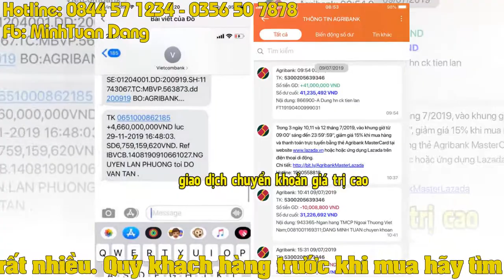MINH TUẤN ORCHILD - 0356.50.78.78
MINH TUẤN ORCHILD  đã và đang hoàn thiện, cập nhật những dòng hoa mới nhất, với vẻ đẹp sang trọng, dễ chăm sóc, đa dạng chủng loại từ thường gặp cho đến quý hiếm..,khi đến với vườn lan quý khách còn được tư vấn đầy đủ và chi tiết về cách lựa chọn các loại lan phù hợp với sở thích, điều kiện thời tiết, không gian gia đình bạn,
 Chúng tôi cam kết sẽ mang đến cho quý khách hàng những sản phẩm với chất lượng hoàn hảo nhất với các mặt hoa dòng lan cao cấp : hoa bệt ( Tức gọi là bệt cao cấp giá trị ki thấp nhất là 5 triêụ cao nhất 30 triêụ ) ,  hàng var ( còn gọi là phi điệp 5 ct ) Gia trị giao dịch mỗi ki tuỳ mặt hoa dao động từ 20 triẹu cho đến 200 triẹu , cánh bầu Giá trị giao dich từ 3-5 triêụ / ki
Chơi lan là một thú chơi xa xỉ của người giàu, giỏ lan có giá trị càng cao càng thể hiện độ chịu chơi và hiểu biết của người chơi. Bởi vậy trên thị trường hiện nay có rất nhiều loài lan quý hiếm và đắt đỏ được giới chơi lan săn lùng
Người ta phân thành các loại hoa lan khác nhau, phổ biến hơn cả là các loại lan rừng vì vẻ đẹp của hoa phong lan rừng được đánh giá là hoang dã, độc đáo. Người chơi các loại hoa lan rừng phải có mắt nhìn và độ cảm nhận cao.
Chính vì điều này khiến cho các loại phong lan quý, đặc biệt là lan rừng được săn đón hơn cả
Dù bạn ở đâu và vào bất kỳ lúc nào, MINH TUẤN ORCHILD luôn sẵn lòng phục vụ bạn bằng chất lượng tốt nhất,cam kết những chậu hoa lan bạn nhận được là những mặt hoa cao cấp ,giá trị nhất .
Nêu cao phương châm: CHẤT LƯỢNG LÀ HÀNG ĐẦU- UY TÍN LÀ CỐT LÕI, MINH TUẤN ORCHILD  luôn cam kết mang lại những sản phẩm tốt nhất, dịch vụ thân thiện chu đáo cùng mức giá thành cạnh tranh, là sự lựa chọn tối ưu nhất cho mọi đối tượng khách hàng. Nhận vận chuyển tận nơi tại thị trường ĐĂK Lăk và phân phối đến mọi tỉnh thành nếu khách hàng có nhu cầu. Mọi thông tin chi tiết về MINH TUẤN ORCHILD
địa chỉ cung cấp lan cao cấp phi điệp đẹp uy tín chất lượng hàng đầu đăk lăk